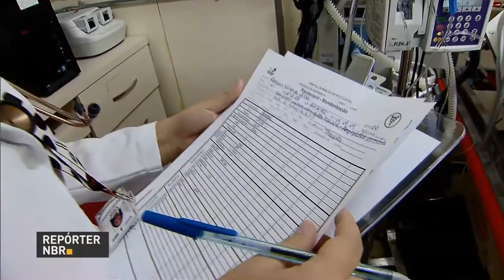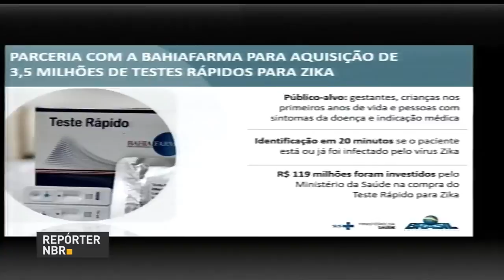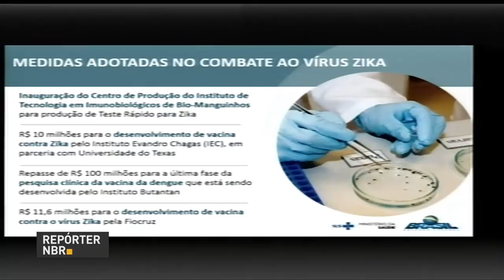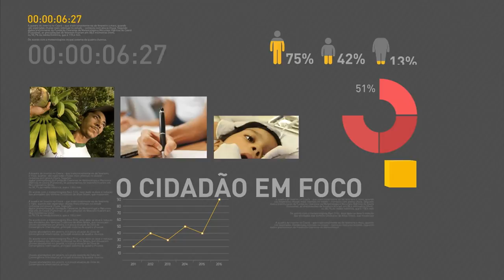Governo libera R$ 962 milhões para custeio de serviços do SUS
REPÓRTER NBR 15H - 26.12.16: Mais de R$ 960 milhões serão destinados para melhorar o funcionamento e a manutenção da rede pública de saúde. Termina nesta semana o prazo para sacar o abono salarial ano-base 2014.